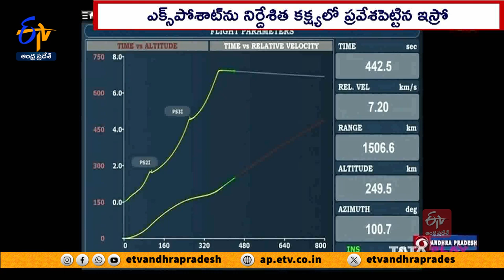PSLV-C58 | పీఎస్‌ఎల్వీ-సీ58 రాకెట్ ప్రయోగం విజయవంతం | ISRO's First Successful Mission of 2024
నూతన సంవత్సరం తొలిరోజు. ఇస్రో మరో ఘన విజయాన్ని సొంతం చేసుకుంది.తన నమ్మినబంటు అయిన PSLV రాకెట్ సిరీస్ లో C58 వాహకనౌక ద్వారా. ఎక్స్ -రేపోలారిమీటర్ ఉపగ్రహాన్ని. నిర్దేశిత కక్ష్యలో ప్రవేశపెట్టింది. అంతరిక్షంలో ఎక్స్ -రే మూలాలను అన్వేషించడమే ఎక్స్ పోశాట్ లక్ష్యమని. ఇస్రో వివరించింది. కృష్ణబిలాలు, న్యూట్రాన్ స్టార్ల వద్ద రేడియేషన్ కు సంబంధించిన వివరాలను. ఎక్స్ పోశాట్ బహిర్గతం చేస్తుందని వెల్లడించారు.